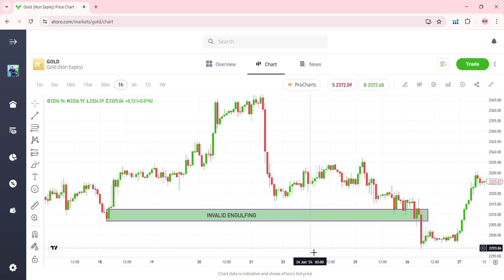Gold Invalid engulfing